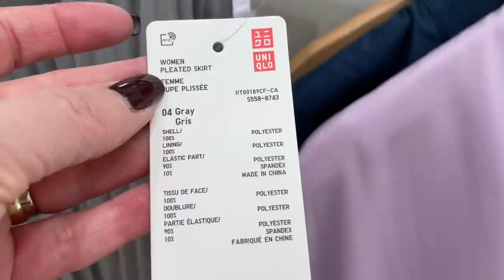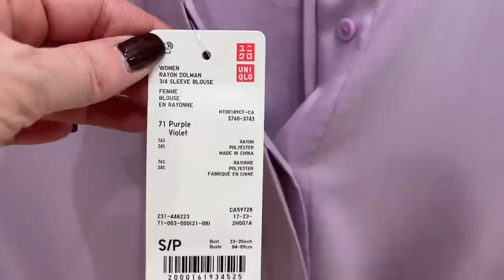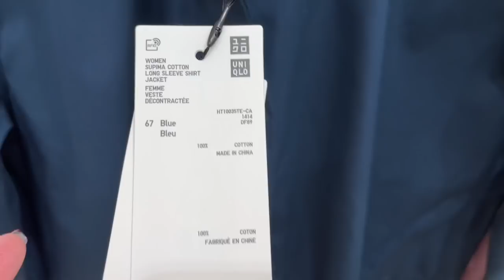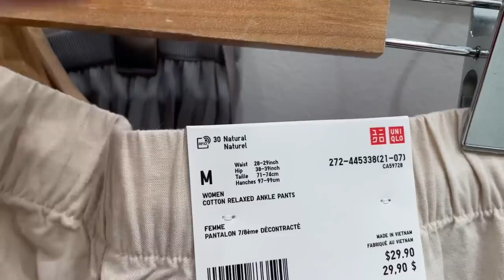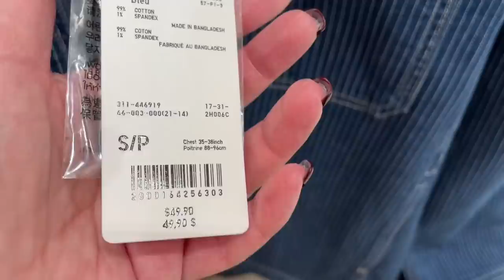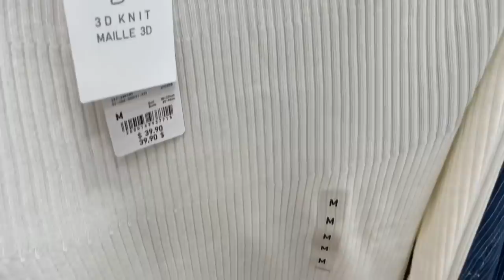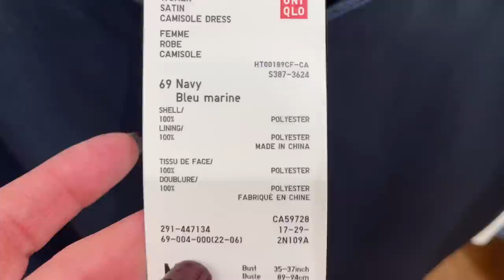UNIQLO Примерки АУТФИТОВ из НОВОЙ КОЛЛЕКЦИИ / БАЗОВЫЙ ГАРДЕРОБ НА ВЕСНУ 2022 / Шопинг Влог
Дорогие друзья сегодня шопинг влог в магазине Uniqlo, примерки аутфитов на весну. Базовый гардероб в стиле минимализм, новая коллекция весна 2022

Мои параметры:
Рост: 160
Вес: 58 кг
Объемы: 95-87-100